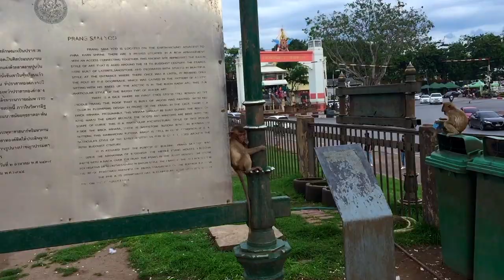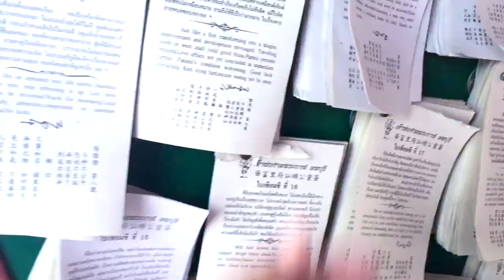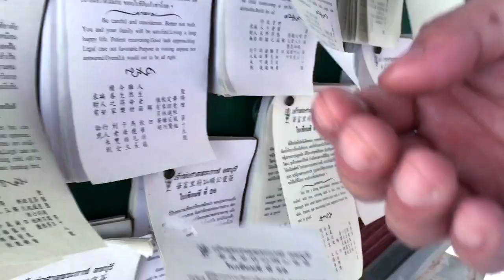Best Places to Visit in Thailand - Travel Video#onenight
If u want to visit this place, I ensure that you not regret.